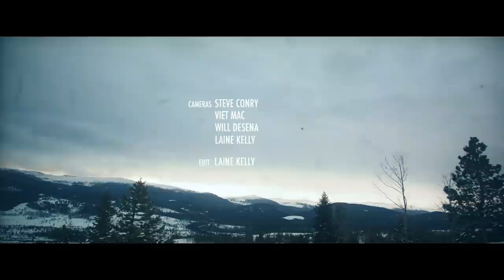GRiZMATIK "MY PEOPLE" (OFFICIAL MUSIC VIDEO)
Official Music Video to "My People" from Grizmatik shot in Winter Park, Colorado.

Grizmatik just announced their biggest show ever taking place at 1st Bank Center in Colorado on Halloween night this year. Presale floor seat tickets sold out in a few hours and General Tickets just went on sale today at 10am MST / 12pm EST.